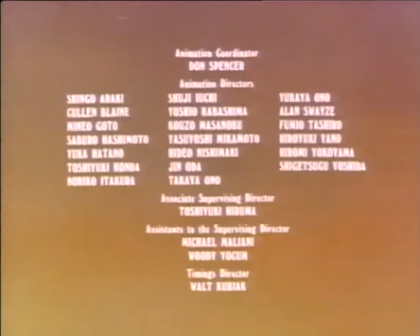Heathcliff y Riff Raff - ep.11 no latino, golpeado y mongo contra el lobo